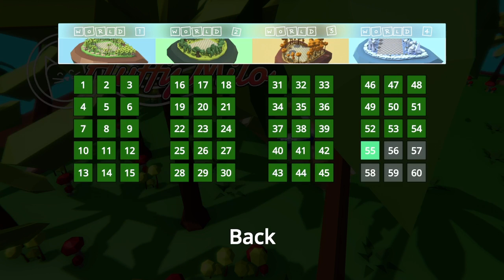Boostaro and I like it : Fluffy Milo by pitendo